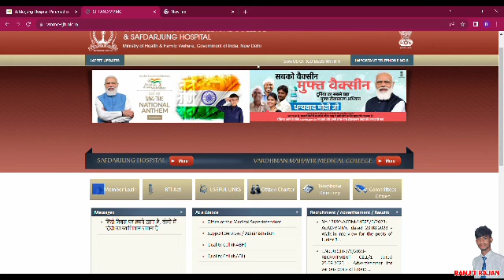Safdarjung Hospital Paramedical Staff Admit Card 2023 l Safdarjung Hospital Exam Admit Card 2023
Topic:-
Safdarjung Hospital Paramedical Staff Admit Card 2023
Safdarjung Hospital Paramedical Staff Admit Card Download Kaise kare
Safdarjung Hospital Paramedical Staff Admit Card Download 2023
Safdarjung Hospital Paramedical Staff Admit Card Exam Date
Safdarjung Hospital Paramedical Staff Admit Card kab aaega
Safdarjung Hospital Paramedical Staff Admit Card kaise dekhe
Safdarjung Hospital Paramedical Staff Admit Card kaise nikale
Safdarjung Hospital Paramedical Staff Admit Card kaise check Kare
Safdarjung Hospital Exam Date
Safdarjung Hospital Admit Card Download
Safdarjung Hospital Admit Card link
How to download Safdarjung Hospital 2023